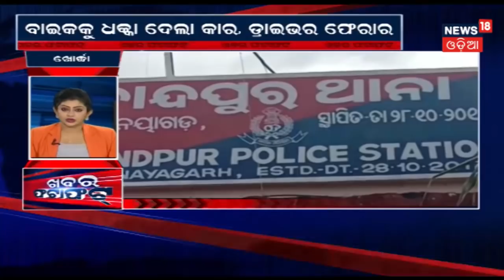KHABAR FATAFAT |14/04/2018 | NEWS18 ODIA